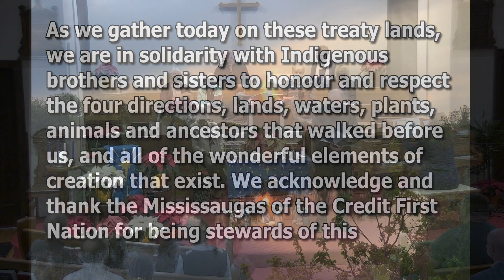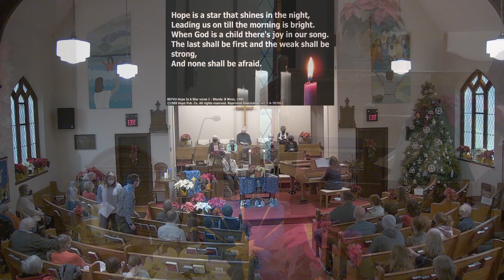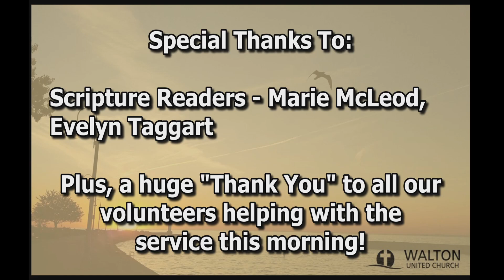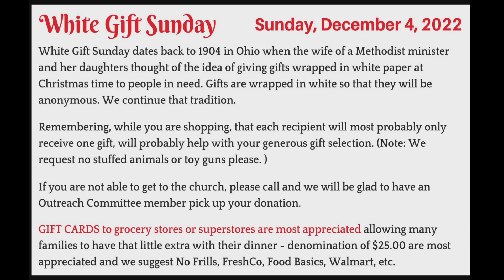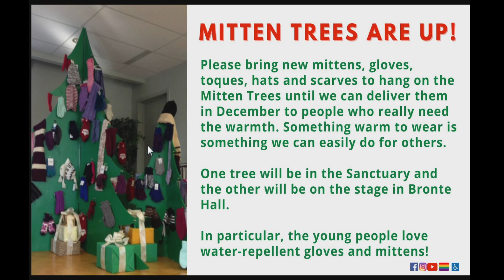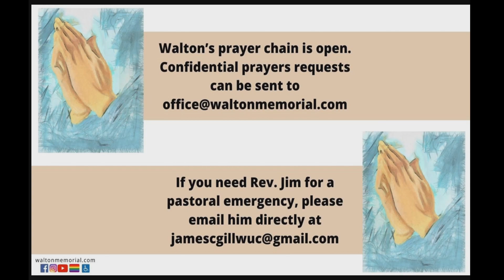Virtual Advent I Service - November 27, 2022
We are in so many ways, personally and as a congregation, preparing for the birth of Jesus in the creche of Bethlehem more than 2,000 years ago, and preparing for that birth in our hearts again this Christmas. We decorate, light the advent candle of hope, and light the crismon tree.

Music performed is covered by:
CCLI License # 956270
OneLicense.net # A-707052